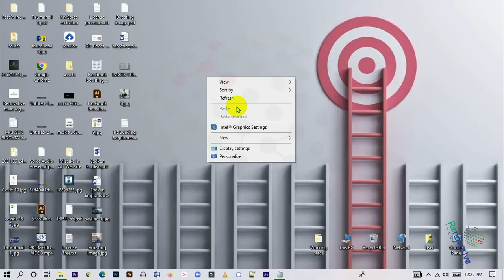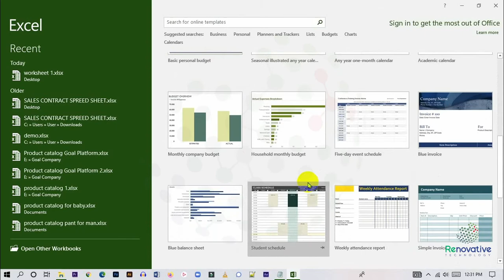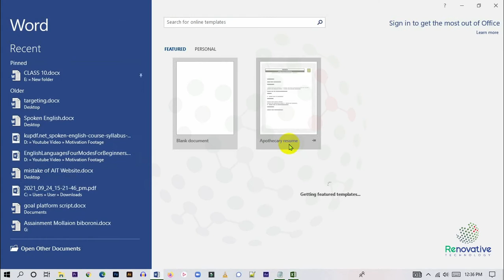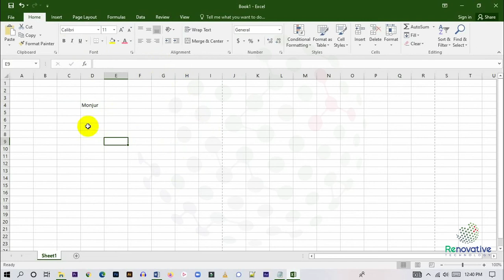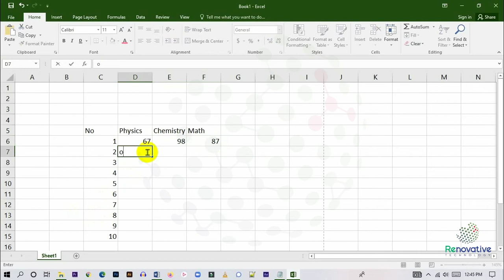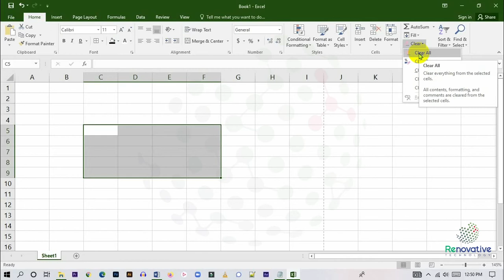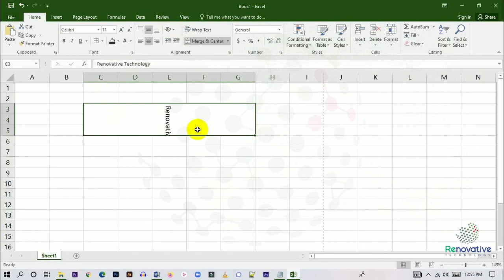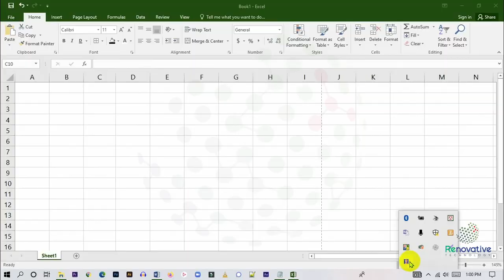Microsoft Excel Class 01 || Batch 6 || R-Tech || Bangla Tutorial || Live Class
আসসালামু আলাইকুম।
আমাদের রেনোভেটিভ টেকনোলজির এম এস অফিস ব্যাচ ৬ এর ক্লাস এক্সেল এর  লেকচার ১।
আপনারা চাইলে মাত্র ১৪৯ টাকায় এ কোর্সে জয়েন হয়ে লাইভ ক্লাসের মাধ্যমে অংশগ্রহণ করে নিজের জায়গাটি শক্ত করতে পারেন।
এসাইনমেন্ট, ক্লাস টেস্ট সহ আরো বিভিন্ন উপায়ে আপনার দক্ষতা যাচাই করে থাকছে ভ্যালিড সার্টিফিকেট।
আজই এনরোল করুন।
Assalamu Alaikum.
Excel Class Lecture 1 of MS Office Batch 6 of our Renovative Technology.
If you want, you can join this course for only 149 taka and participate through live classes to strengthen your place.
A valid Certificate is checking your skills in various ways including assignments, class tests.